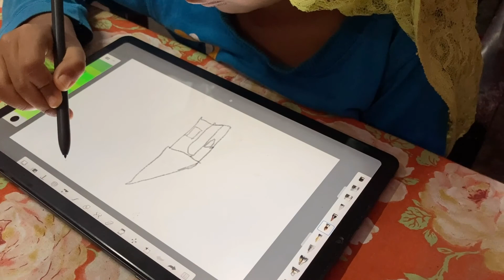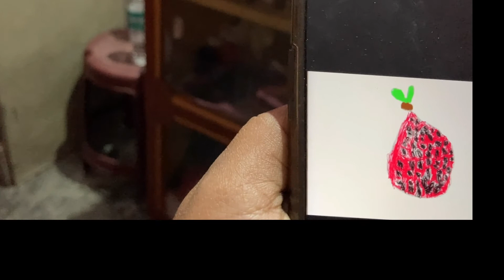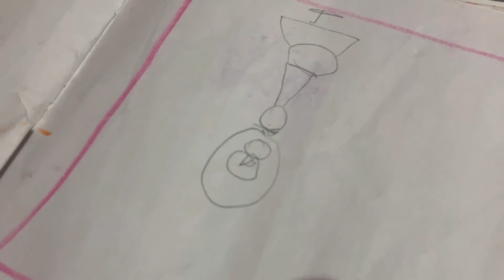আমাৰ ঘৰত চব চেচ ।